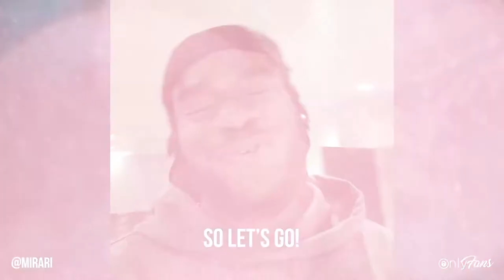Mirari | Creative Fund Winner, Musician & OnlyFans Creator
Say hello to Creative Fund WINNER and musical genius Mirari who’s just joined OnlyFans! 🏆

Bar-spitting lyricist Mirari is sharing exclusive insight into what it takes to bring his ideas to life! 🎙️🔥

From studio sessions to behind the scenes content and unreleased music, you’ll see it here first! 👀💯